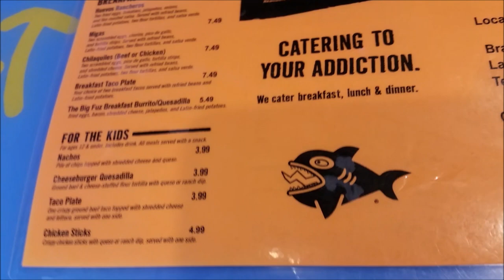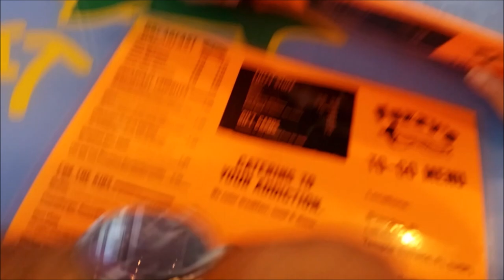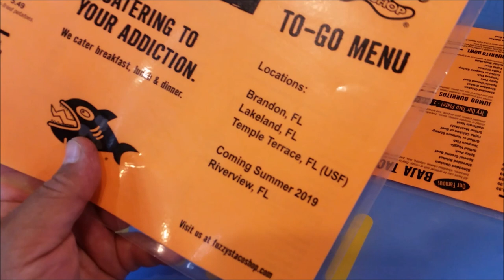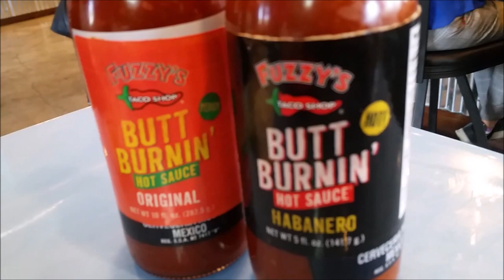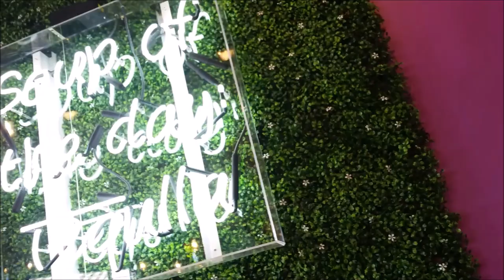Fuzzy's Taco Shop Experience | Lakeland 🌮 🌮 👍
I'm not a professional - I'm Just having fun

As we go out to eat and try Fuzzy's Taco Shop where once they give you a drink in there plastic cup and when you return with the cup you get your drink for 99 Cents .

This place is pet friendly and people friendly too . Price is not bad at all .

Lakeland Florida - 3/16/2019